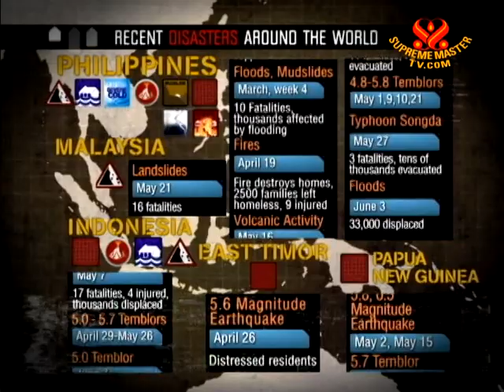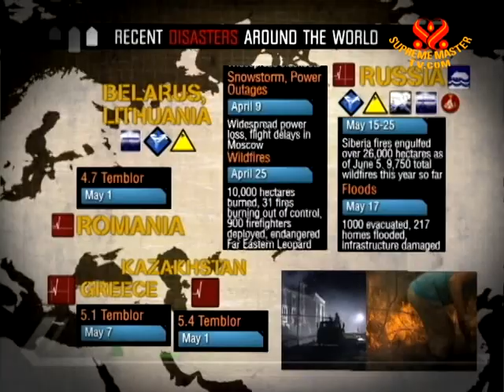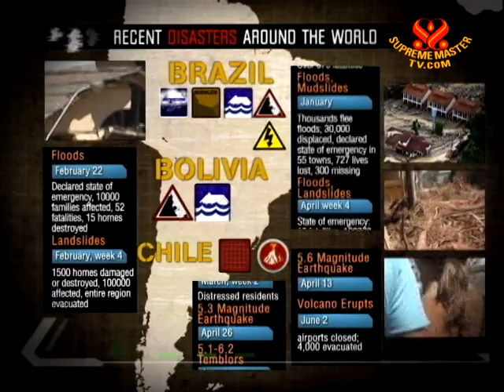2011 Disasters - 12 June 2011